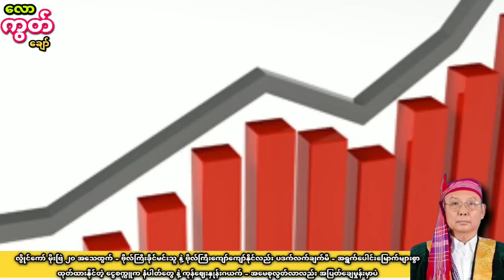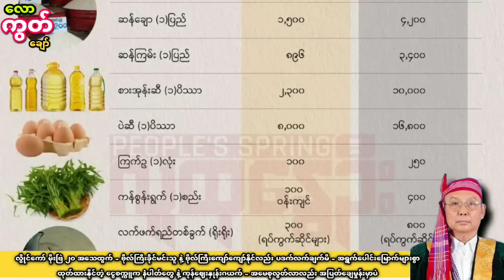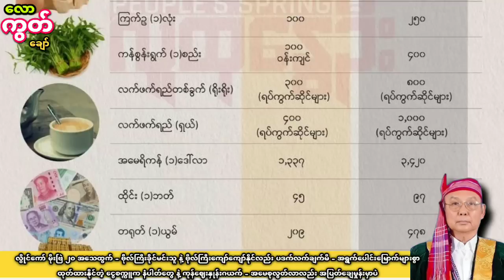အရွက်ပေါင်းများစွာထုတ်ထားနိုင်တဲ့ ၂ သောင်းတန်ငွေစက္ကူက နံပါတ်တွေနဲ့အမေစုလွှတ်ပေးလည်း အပြတ်ဆော်မှာပဲ